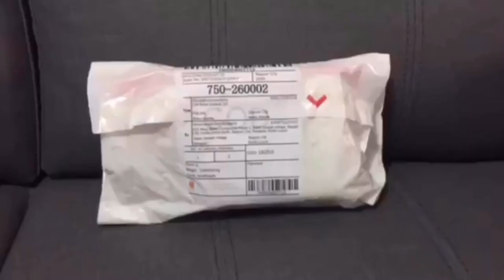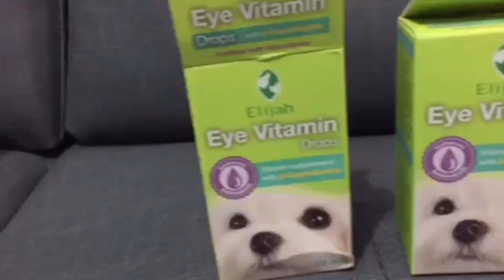HOW TO REMOVE DOG'S TEAR STAIN| SUPER EFFECTIVE| TOY POODLE| ELIJAH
Hi loves! Hope you're all doing fine. For today’s video, I'll be sharing with you how we stopped and finally solved Sky's tear staining problems. I'm so obsessed to remove her tear stains. So happy with the result. Stay safe and healthy. Salamat shopee! Appreciate it. ♡

Hit that thumbs up button, it helps! :)

Camera used to film: Canon G7X mark2
Song: Paradise- Ikson